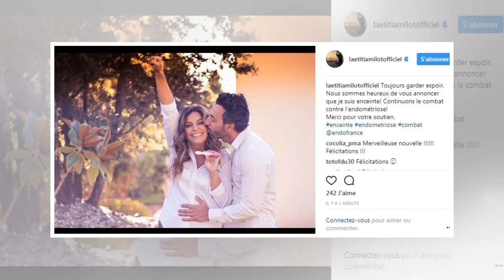Laetitia milot aux anges : l'actrice est enceinte de trois mois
© Instagram Laetitia Milot et mari Badri ont annoncé la grossesse de la comédienne Laetitia Milot ne pouvait plus garder ce secret pour elle. Lactrice de 37 ans a voulu le partager avec ses nombreux f...